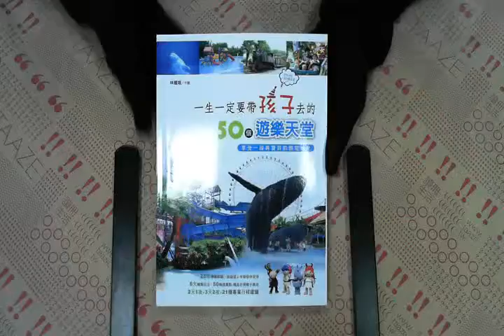TAAZE｜一生一定要帶孩子去的50個遊樂天堂 ... 二手書書況 9789862282601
TAAZE｜讀冊生活網路書店「一生一定要帶孩子去的50個遊樂天堂」，找二手書請至